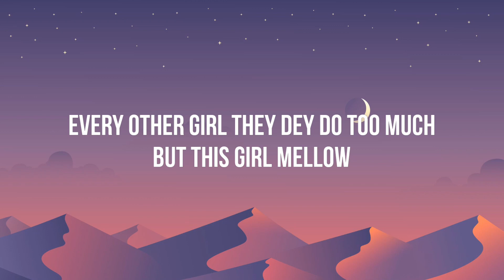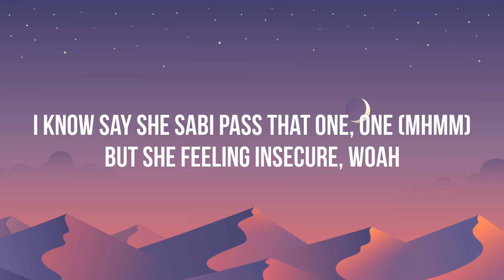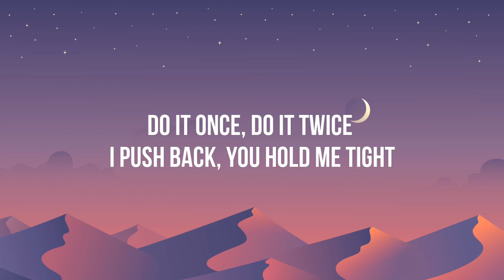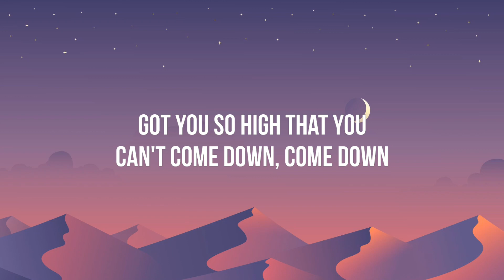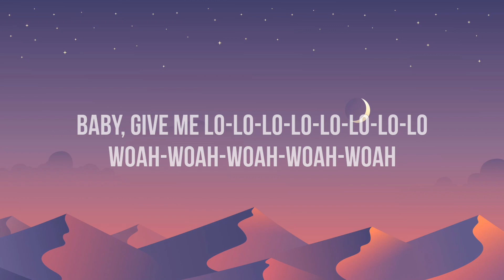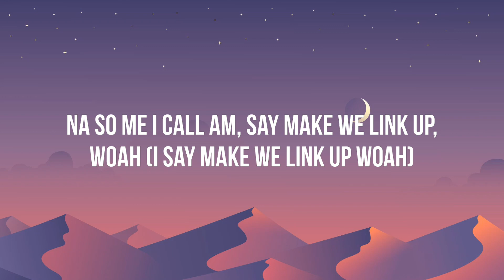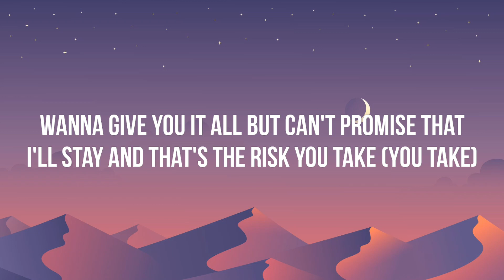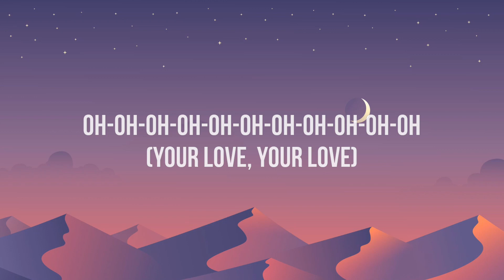Rema, Selena Gomez - 'Calm Down' (Lyrics)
by - Kimchi Music

Comment for song's requests.